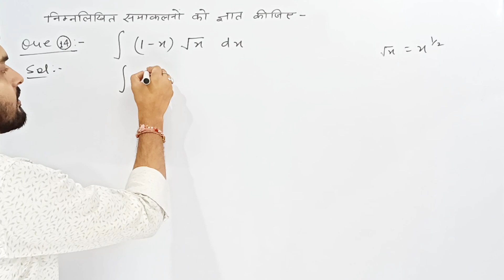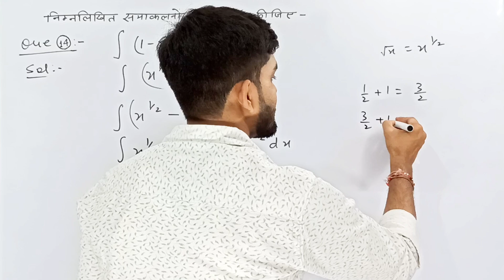Que-14 , Exercise 7.1 | Integration class 12th maths| समाकलन |integration chapter 7 NCERT solution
Integration class 12th NCERT Exercise 7.1 full video solution question 1 to 22

Integration class 12th NCERT Maths
Integration
Integration class 12th exercise 7.1
Integration class 12th exercise 7.1 all questions solution
Class 12th maths integration
Exercise 7.1
Math solution

Integration class 12th NCERT Exercise 7.1 full video solution question 1
Integration class 12th NCERT Exercise 7.1 question 2 full video solution question 2
Integration class 12th NCERT Exercise 7.1 question 3 full video solution question 3
Integration class 12th NCERT Exercise 7.1 question 4 full video solution question 4
Integration class 12th NCERT Exercise 7.1 question 5 full video solution question 5
Integration class 12th NCERT Exercise 7.1 question 6 full video solution question 6
Integration class 12th NCERT Exercise 7.1 question 7 full video solution question 7
Integration class 12th NCERT Exercise 7.1 question 8 full video solution question 8
Integration class 12th NCERT Exercise 7.1 question 9 full video solution question 9
Integration class 12th NCERT Exercise 7.1 question 10 full video solution question 10
Integration class 12th NCERT Exercise 7.1 question 11 full video solution question 11
Integration class 12th NCERT Exercise 7.1 question 12 full video solution question 12
Integration class 12th NCERT Exercise 7.1 question 13 full video solution question 13
Integration class 12th NCERT Exercise 7.1 question 14 full video solution question 14
Integration class 12th NCERT Exercise 7.1 question 15 full video solution question 15
Integration class 12th NCERT Exercise 7.1 question 16 full video solution question 16
Integration class 12th NCERT Exercise 7.1 question 17 full video solution question 17
Integration class 12th NCERT Exercise 7.1 question 18 full video solution question 18
Integration class 12th NCERT Exercise 7.1 question 19 full video solution question 19
Integration class 12th NCERT Exercise 7.1 question 20 full video solution question 20
Integration class 12th NCERT Exercise 7.1 question 21 full video solution question 21
Integration class 12th NCERT Exercise 7.1 question 22 full video solution question 22